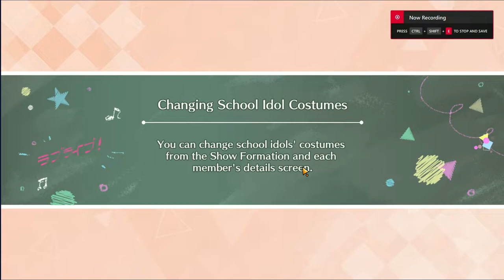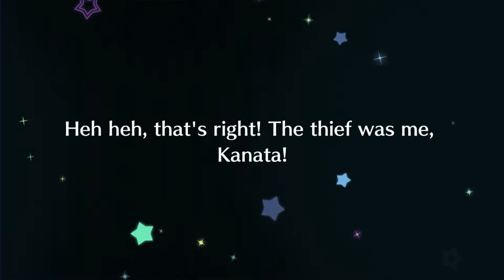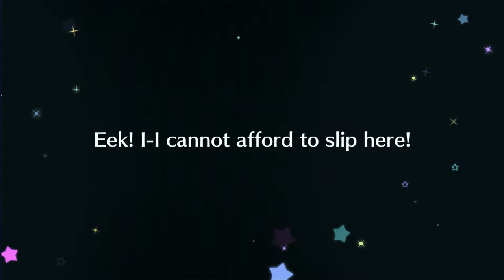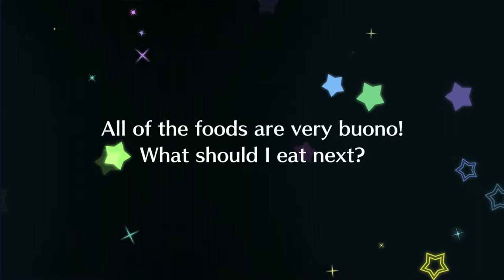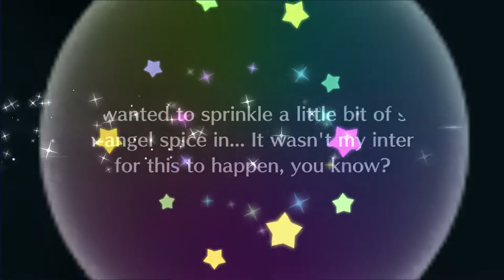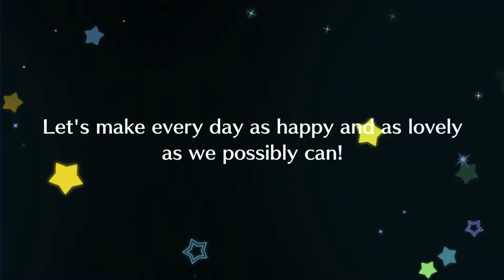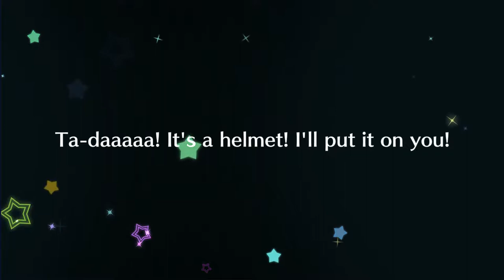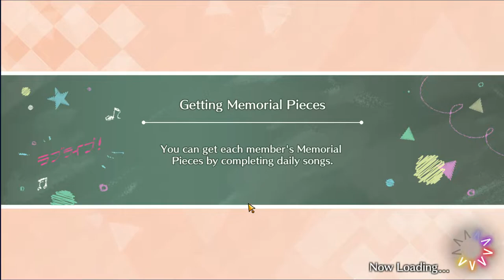Love Live! SIFAS Scouting (6/29/2022) #1